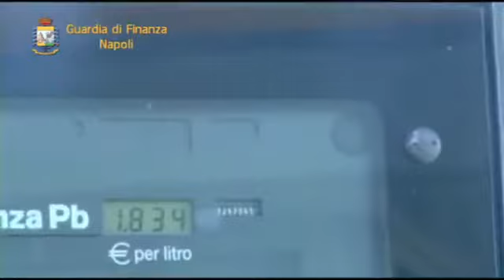NAPOLI Contrabbando di prodotti petroliferi maxi sequestro della guardia di finanza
- Mega operazione della Guardia di Finanza: sequestrati 26 impianti di distribuzione stradale e 361 tonnellate di prodotti petroliferi. S...

GUARDIA DI FINANZA NAPOLI: CONTRABBANDO DI PRODOTTI PETROLIFERI. SEQUESTRATA UN'INTERA RAFFINERIA E BEN 723 TONNELLATE DI GASOLIO. DENUNCIATE 13 PERSONE, DI ...

Sequestrato un deposito, due distributori stradali e oltre 200.000 litri di carburante per autotrazione. Leggi l'articolo su

Finanzieri del Comando Provinciale Napoli, all'esito di un'operazione di servizio svolta durante lo scorso weekend a contrasto del contrabbando...leggi l'art...

NAPOLI: MAXI-OPERAZIONE IN MATERIA DI CONTRASTO AL CONTRABBANDO DI PRODOTTI PETROLIFERI. SEQUESTRATI 26 IMPIANTI DI DISTRIBUZIONE STRADALE E 361 TONNELLATE D...

Il Gruppo della Guardia di Finanza di Aversa, nell'ambito dell'attività di contrasto al fenomeno del contrabbando dei tabacchi lavorati esteri, ha sottoposto...